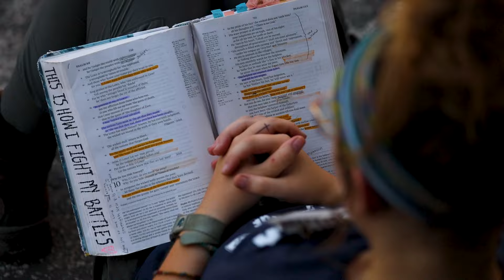Boot Camp 2024: Day #9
The teams are devoted to their training and growing spiritually! We're so proud of them!